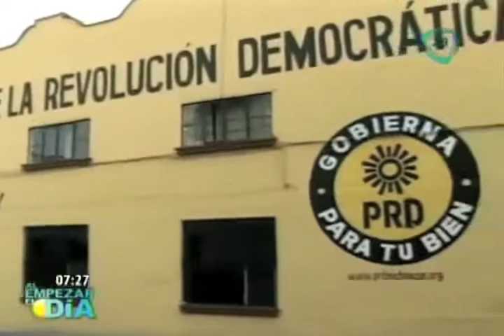Morelia vivirá elección extraordinaria para alcaldía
Marko Cortés Mendoza se perfila como candidato único del Partido Acción Nacional. En el PRD aún no hay ningún abanderado y se espera que elijan a su candidato por medio del método de encuestas.